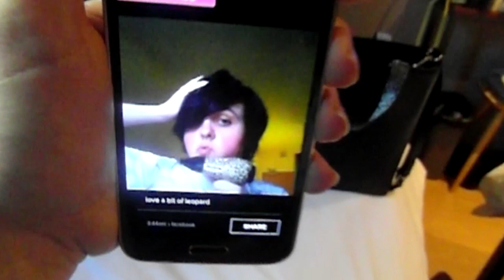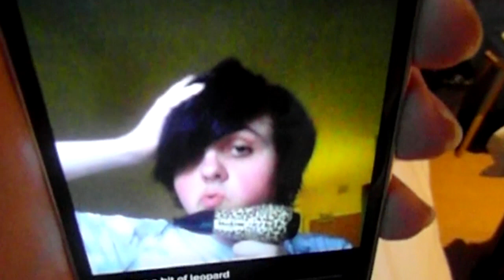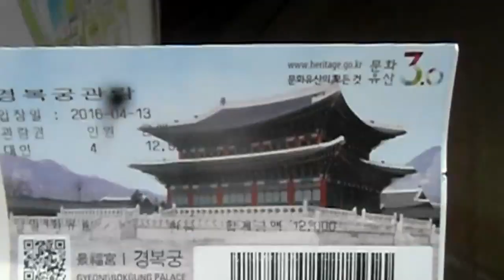Travel Vlog 3: Hongdae, Gyeongbokgung Palace & Lotte World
The Next installment of funnn! Honestly had such a great time on these days!